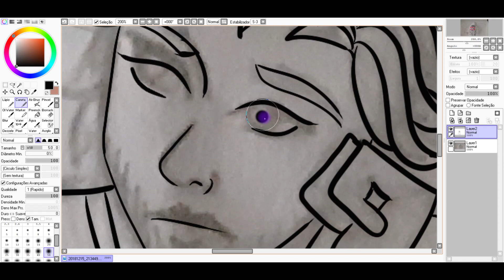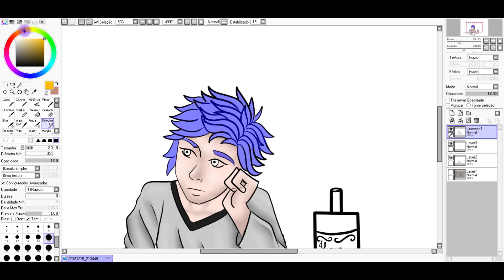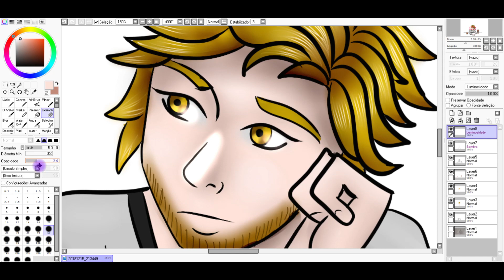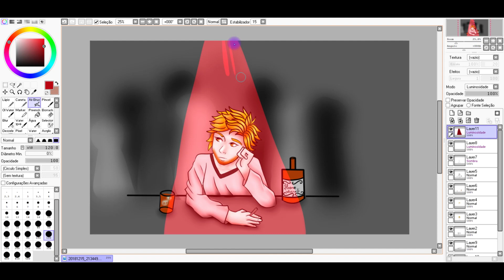Sofrencia - SpeedPaint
Desenho feito para um amigo meu que tá com a ideia de sofrer o máximo que pode até morrer. Obvio que esse poeta aí ta viajando de mais, mas a gente finge que não. 030

Tempo:
1 hora e 18 minutos